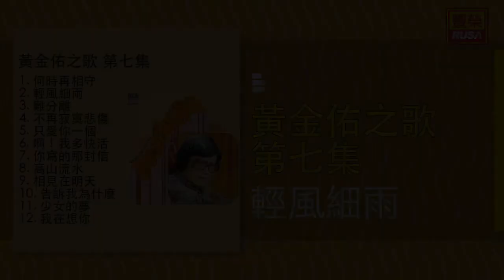黃金佑 - 輕風細雨 [Original Music Audio]【有歌词字幕】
《黃金佑之歌 第七集》今天豐榮推出黃金佑之歌 第七集裡的好歌。“何時再相守”、“輕風細雨”、“高山流水”、“相見在明天”、“告訴我為什麼”、“少女的夢”。